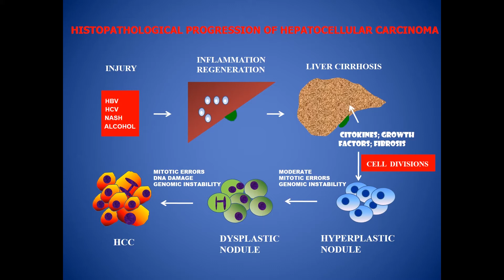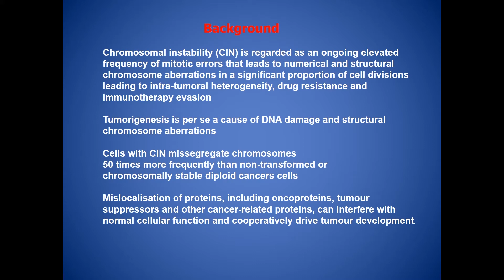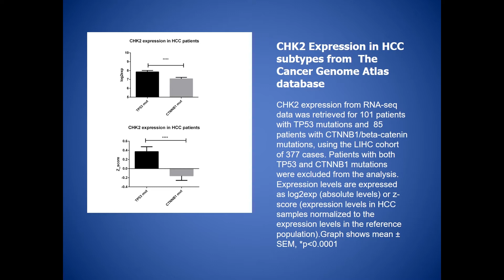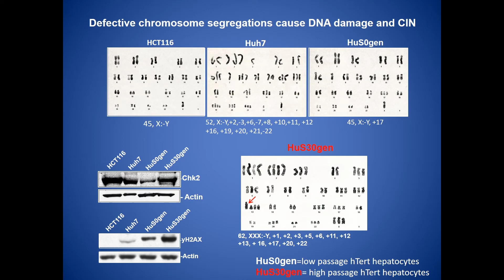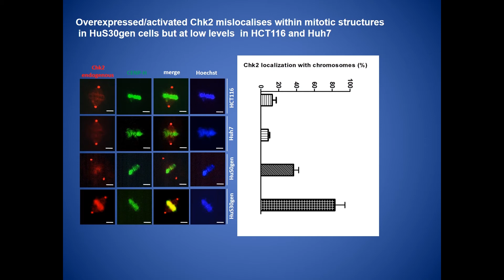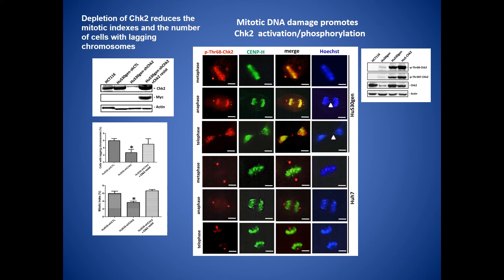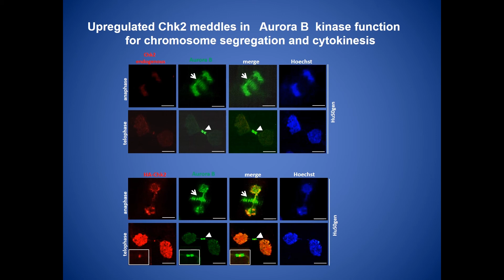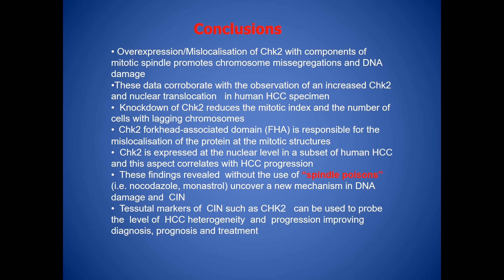CHK2, chromosomal instability, and hepatocellular carcinoma progression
To cite: Carloni V, Lulli M, Madiai S, et al. Gut 2018;67:348–361.
Objective: Chromosomal instability (CIN) is the most common form of genomic instability, which promotes hepatocellular carcinoma (HCC) progression by enhancing tumour heterogeneity, drug resistance and immunity escape. CIN per se is an important factor of DNA damage, sustaining structural chromosome abnormalities but the underlying mechanisms are unknown.
Conclusions: The study reveals a new mechanistic insight in the coinvolvement of Chk2 in HCC progression. These findings propose Chk2 as a putative biomarker to detect CIN in HCC providing a valuable support for clinical/therapeutical management of patients.